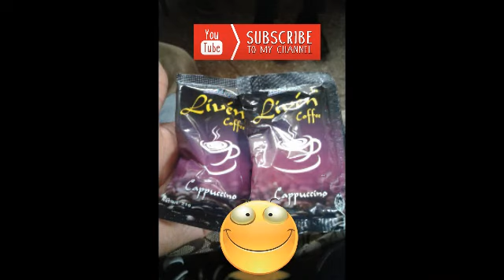MY ENCOUNTER WITH ALLIANCE IN MOTION GLOBAL KENYA LTD!!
This is a company that deals with health matters.Supplements that are of nutritional value in terms of eradicating hypertension,arithitis,fat,just to mention a few.